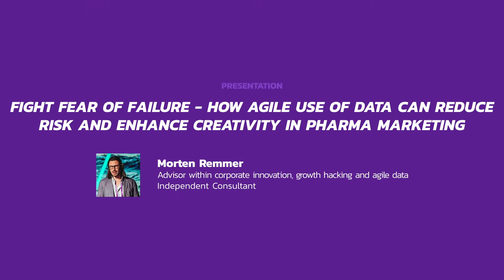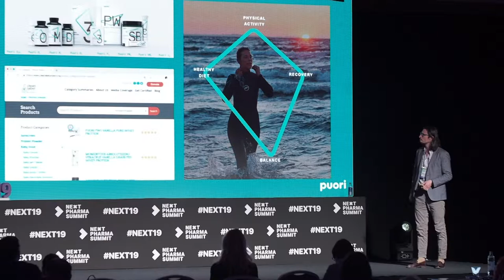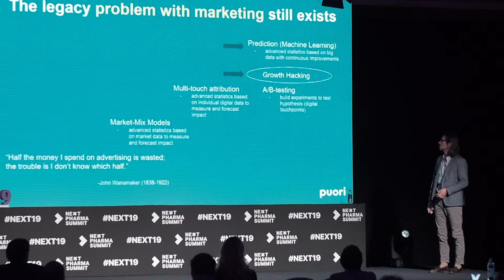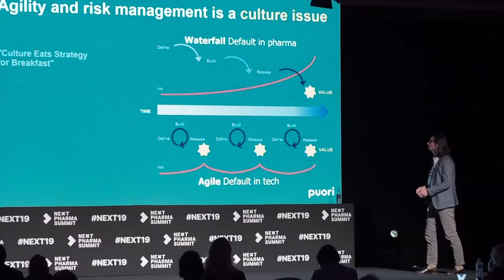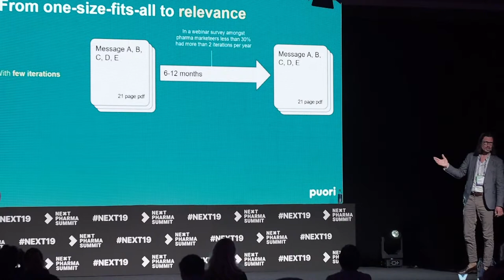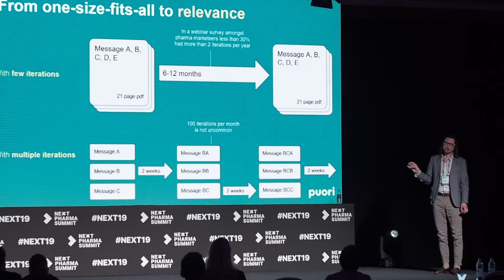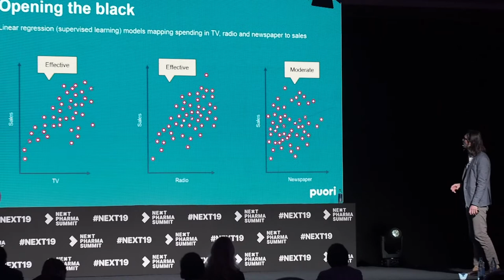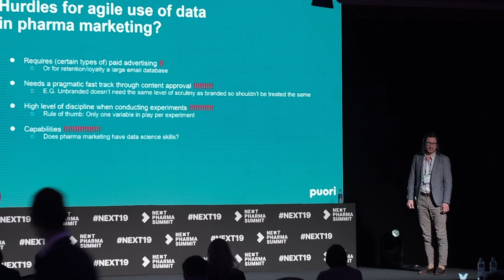How Agile Use of Data can Reduce Risk and Enhance Creativity in Pharma Marketing - Morten Remmer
Morten Remmer, advisor within corporate innovation, growth hacking, and agile data uncover best practice examples of how to leverage Growth Hacking to engage HCPs, how to shed light on the black box that is conference marketing spending, and finally how to use Machine Learning to calculate ROI.